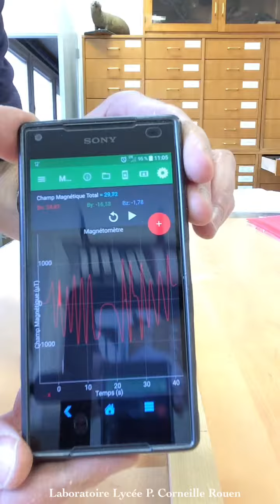Modélisation du paléomagnétisme terrestre